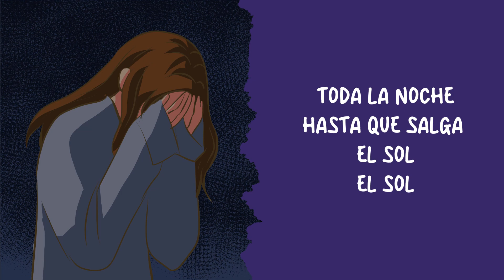Baila conmigo [Animatic] | chendra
Hace mucho que no hago de estos, mi inspiración? meri.
Espero que les haya gustado el video y aun más la musica, yo lo ame.